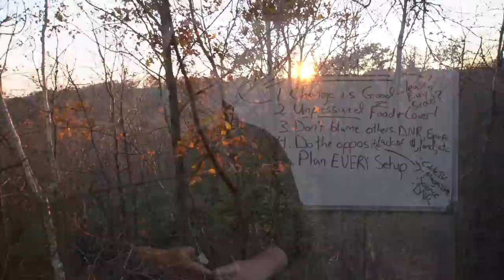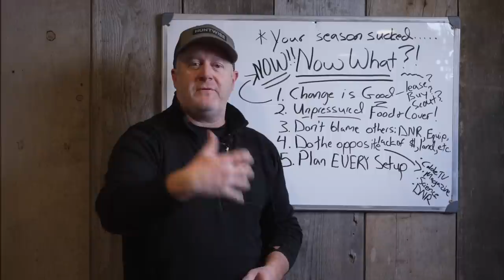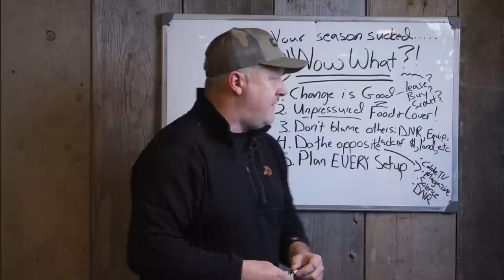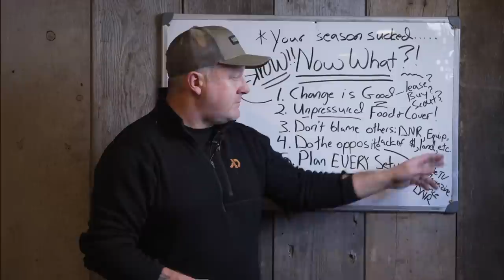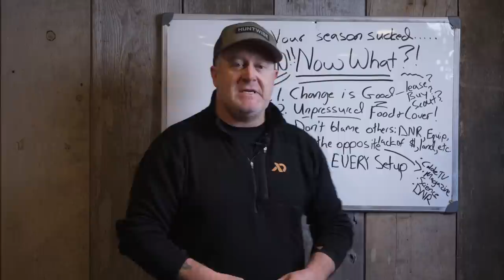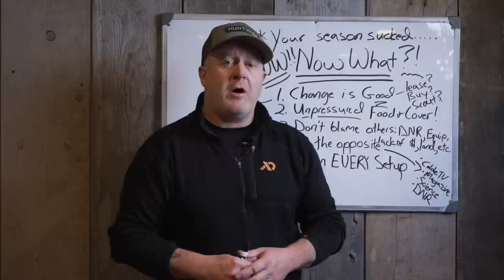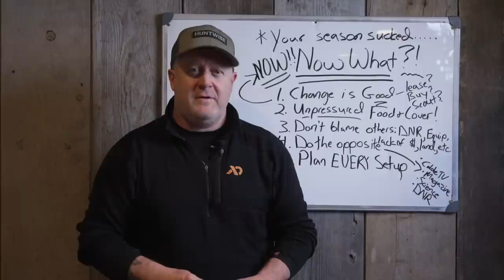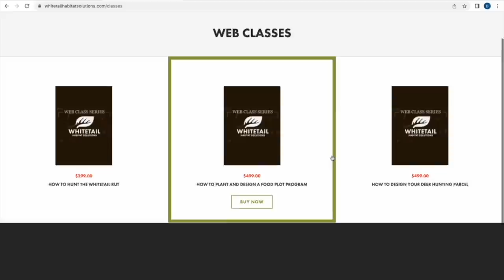Your Deer Hunting Sucked - NOW What?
Did your deer season suck? You can easily change your deer hunting for the better, and it only takes 1 season to do so! Here are several pieces of deer hunting advice that you can follow to find consistent deer hunting success, year after year.

*Our North and South SWITCHGRASS PERMA COVER BLENDS are available and shipping right NOW, just in time for frost seeding! for more details.

*Do you want to create a great deer hunt right now? Check out ALL of my Whitetail Web Classes for the latest tips: